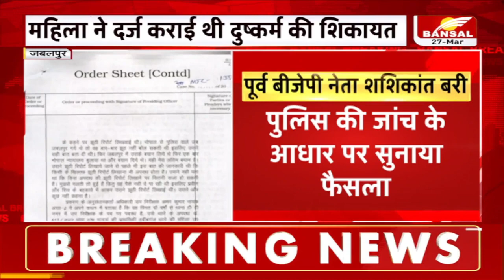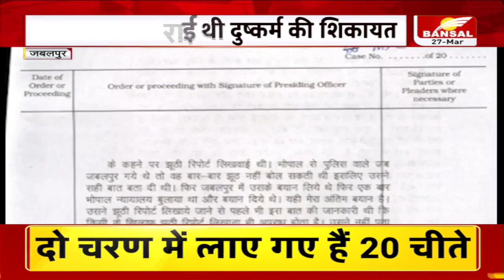दुष्कर्म के आरोपों से बरी हुए पूर्व बीजेपी नेता शशिकांत, भोपाल कोर्ट ने सुनाया फैसला | Bhopal